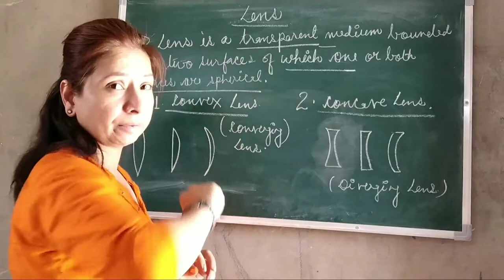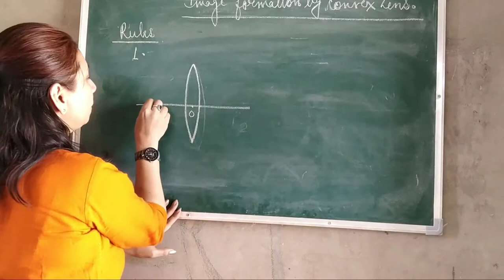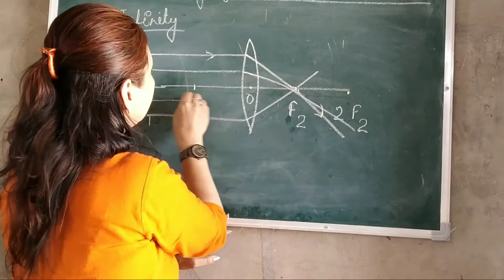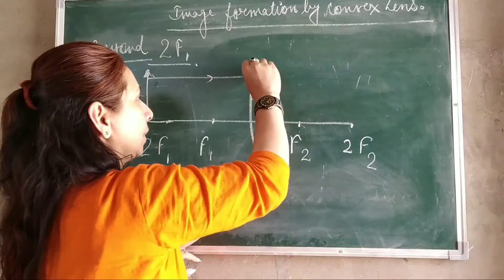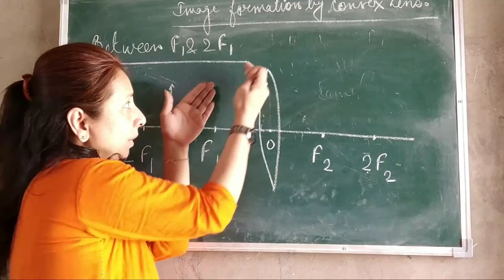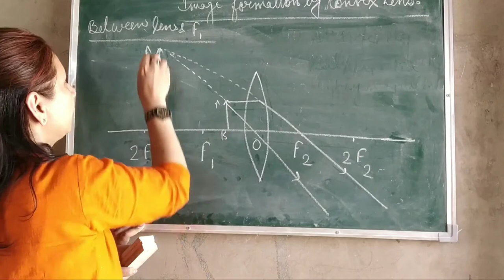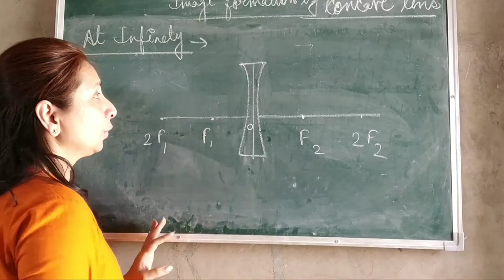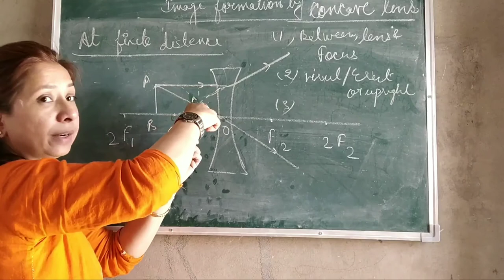Image formation By Convex And Concave Lens//Class 10/Carrier Beam